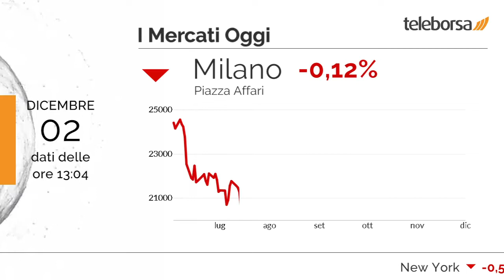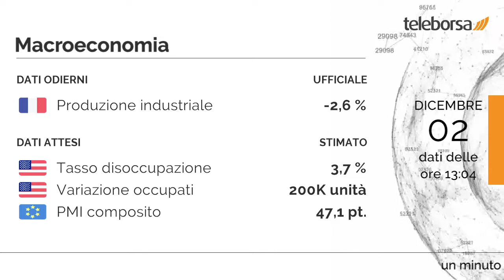1 minuto in Borsa 2 dicembre 2022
Si muove con cautela la seduta finanziaria odierna delle borse europee, così come a Piazza Affari, che tratta sulla parità.

Tra le migliori Blue Chip di Piazza Affari, bilancio decisamente positivo per Amplifon, che vanta un progresso del 3,15%. Le peggiori performance si registrano su Tenaris, che ottiene -2,79%.

Torna a galoppare lo spread, che si posiziona a +189 punti, mentre il BTP a 10 anni riporta un rendimento del 3,66%.

Tra le variabili macroeconomiche di maggior peso, in Francia, il valore della Produzione industriale è -2,6%. Si attende questo pomeriggio dagli Stati Uniti la diffusione del Tasso di Disoccupazione e della Variazione occupati. Lunedì è in programma il dato sul PMI composito dell'Unione Europea.

Sui social